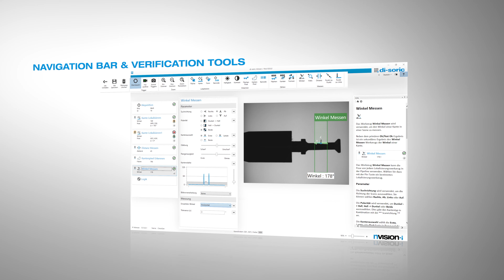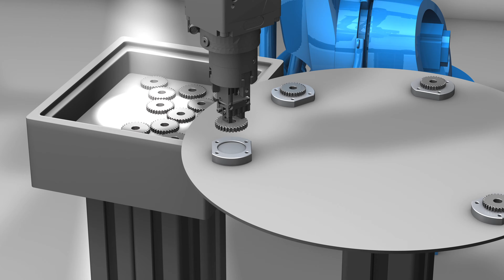Vision Sensor CS-60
Our CS-60 Vision Sensor offers outstanding flexibility for the highest
degree of productivity.

Due to easy lens changing and integrated high-performance illumination,
the CS-60 creates excellent images with respect to distance, field of vision and resolution.
The extensive tools can be easily expanded through software upgrades and may be individually customized as needed.

Comfortable, logical linking of tools and the versatile Profinet connection
to the existing PLS component complete its flexibility.